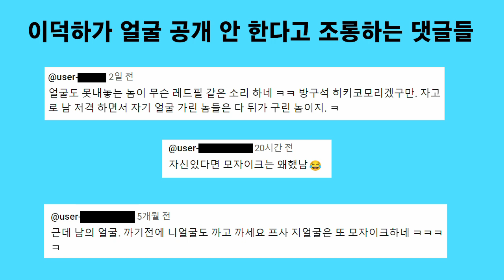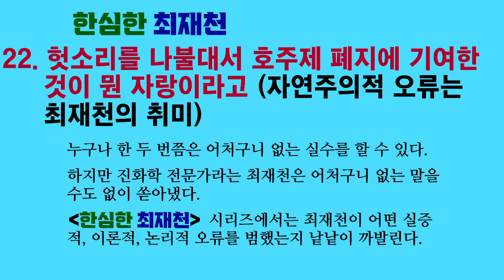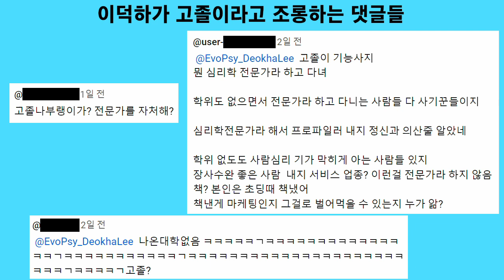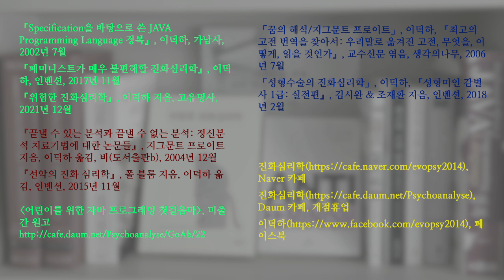이덕하가 얼굴 공개 안 한다고 시비 거는 새끼들 봐라!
이덕하가 얼굴 공개 안 한다고 조롱하는 새끼들아, 내가 자신감도 깡도 없다면 최재천 같은 새끼를 내 본명 걸고 조지겠냐?